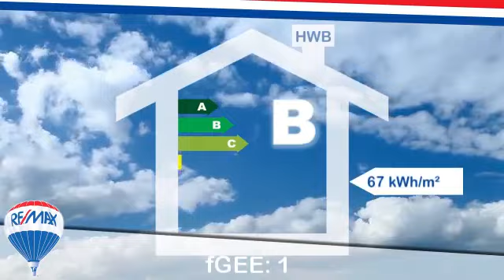Bungalow in Grünau im Almtal zu kaufen (ca. 194 m²)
Dieser 2011 renovierte Bungalow ziert ein sehr schönes Grundstück im Naturparadies Grünau!
Der südseitige Garten mit der großen, sonnigen Terrasse ermöglicht es, die warmen Jahreszeiten größtenteils im Freien zu verbringen.
Genießen Sie die schönen Spazierwege und die gute Luft!

Objekttyp : Bungalow
Ort : Grünau im Almtal
Wohnfläche : ca. 194 m²
Preis : EUR 297.000,-
Objektnummer : 1068/2437

Karola Lackner
RE/MAX Traunsee  (Altmünster)